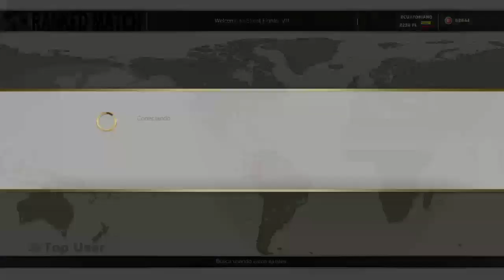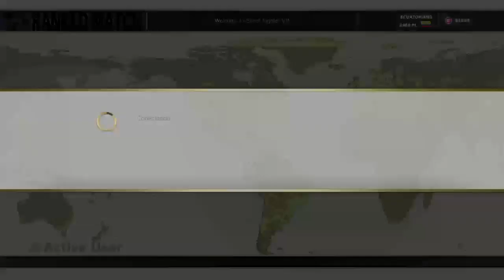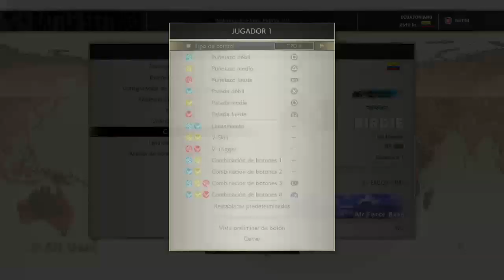Street Fighter V streaming